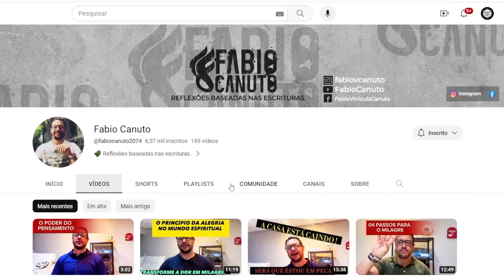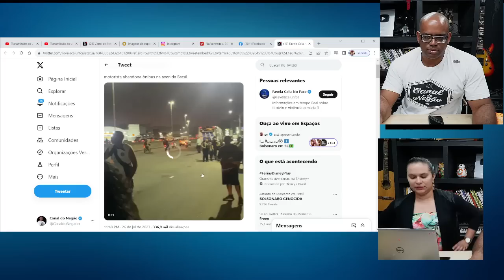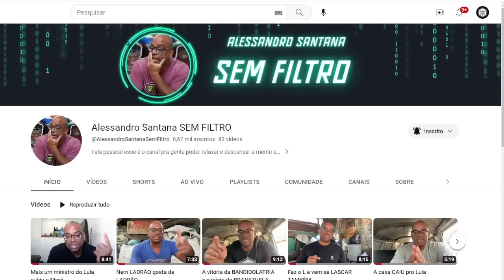😱MOTORISTA SAI DO BUSÃO LOTADO, DÁ TCHAU PROS PASSAGEIROS E VAI EMBORA EM OUTRO ÔNIBUS